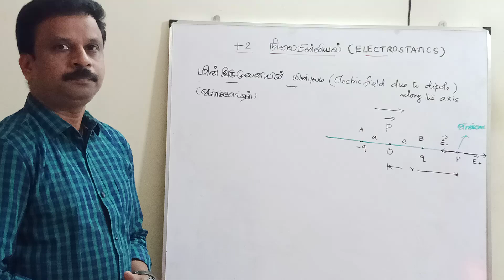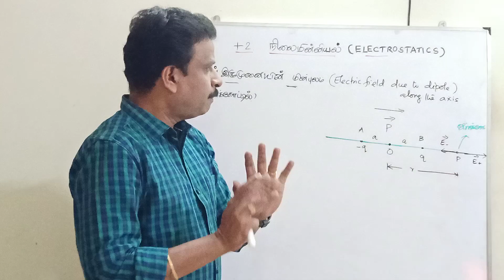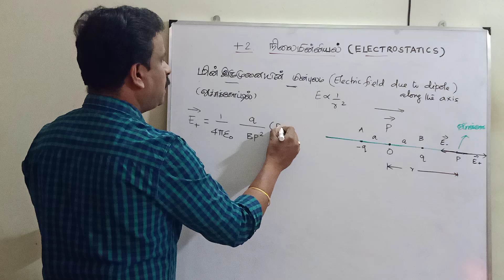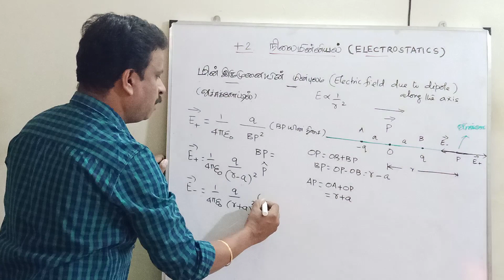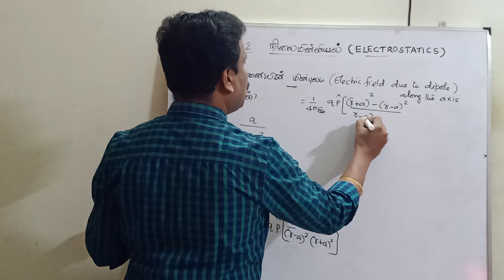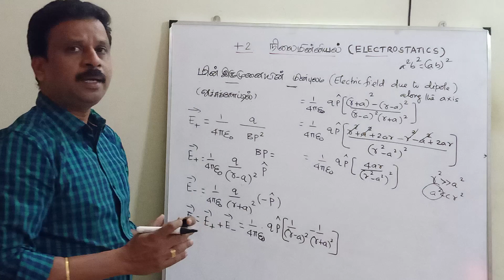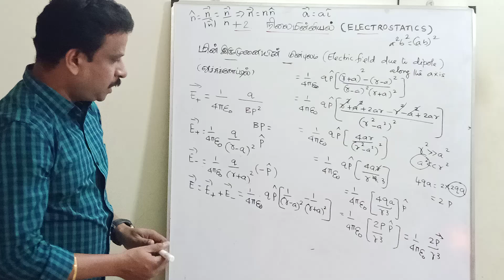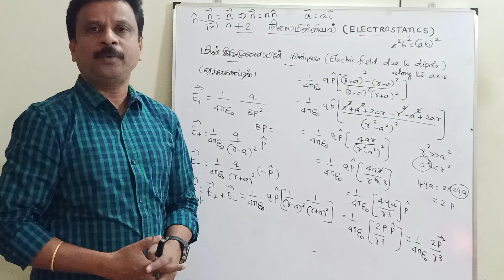மின் இருமுனையால் மின்புலம்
மின் இருமுனையின் அச்சு கோட்டில் ஒரு புள்ளியில் மின்புலம் காணும் முறை